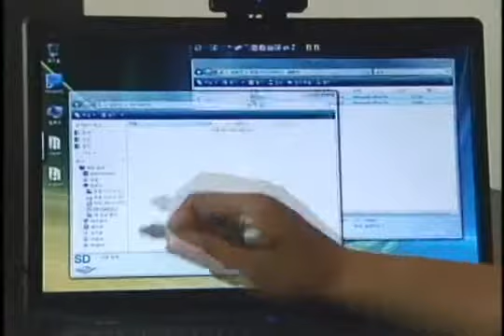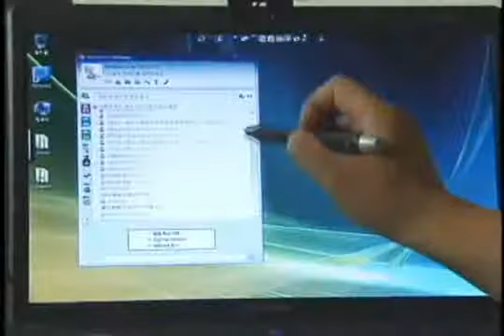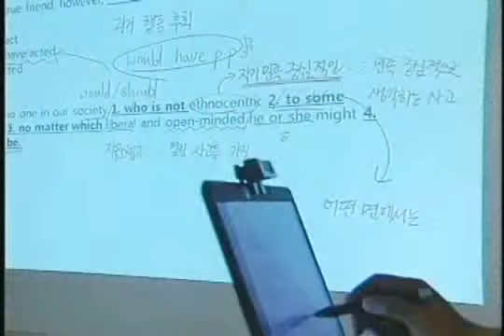ML 55543175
Video Migrado